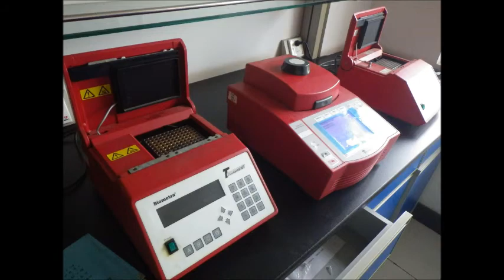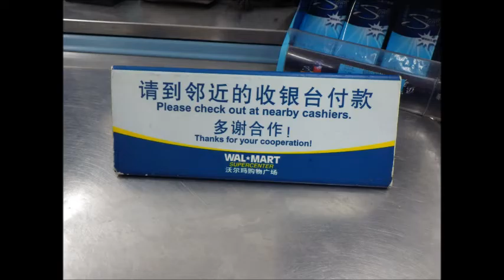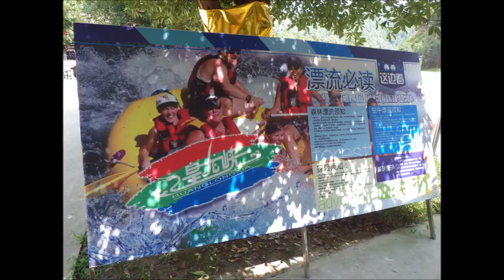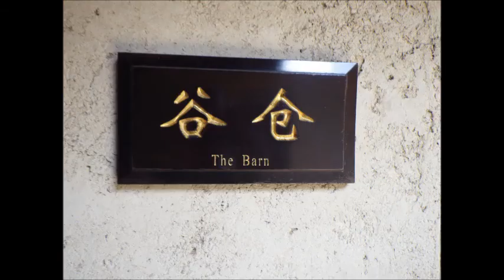Changsha, China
This past summer (June 2013-August 2013) I went on a International Internship with the World Food Prize Foundation to study Hybrid Rice at the China National Hybrid Rice Research and Development Center in Changsha, China. Here is just some of the pictures and video that I brought back. Had a great time, hopefully I'll get to go back soon!